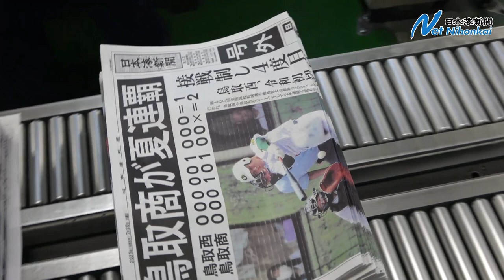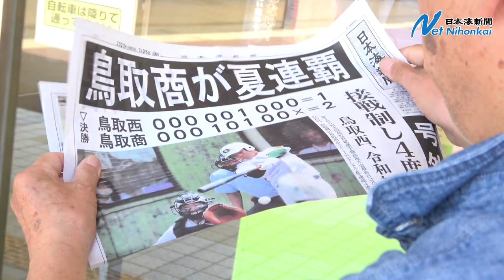鳥取商が高校野球県大会連覇 日本海新聞が号外発行 日本海新聞